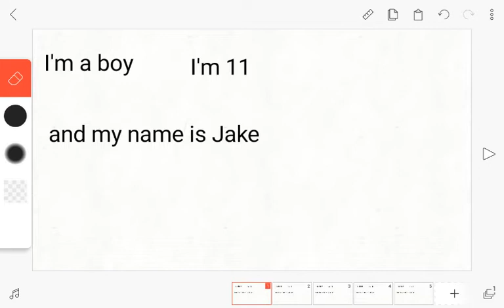Here's your answer